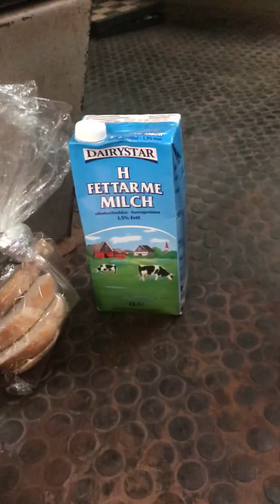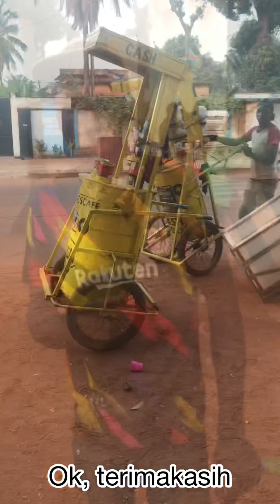Polisi indonesia penasaran Sama penjual kopi keliling di afrika tengah